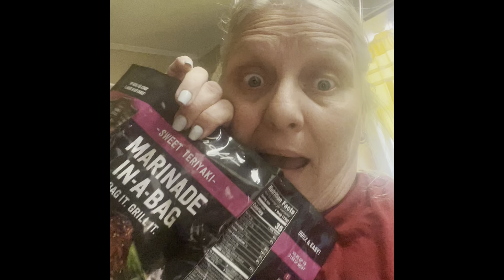Come Cook Supper with Me! Sweet Teriyaki Beef!